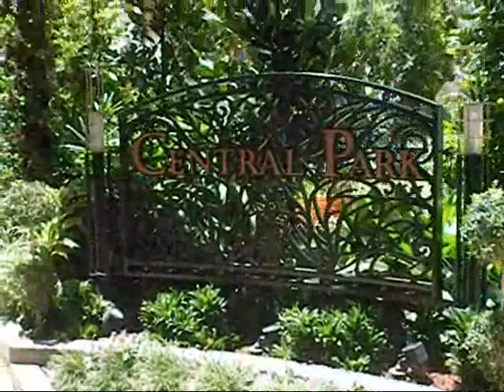Oasis of the Seas Tapas bar at Central Park Sep 2011